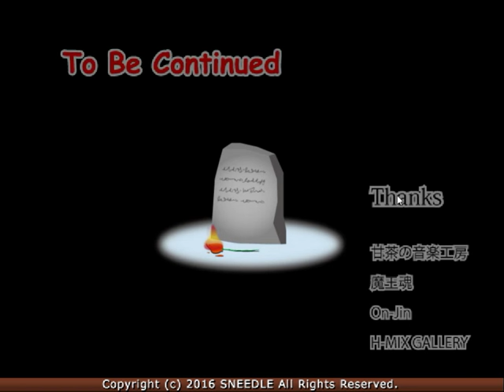[Sneedle] Dragon Girl 5 Walkthrough